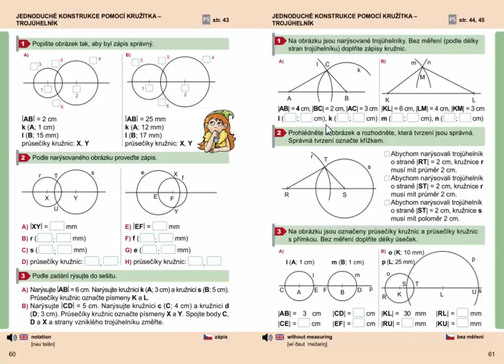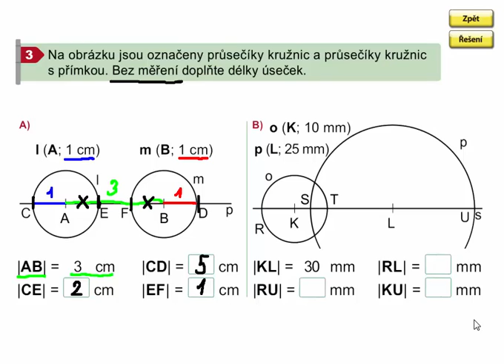Jednoduché konstrukce pomocí kružítka, Geometrie 3. ročník, strana 61, cvičení 3